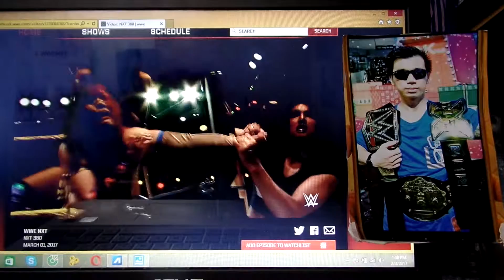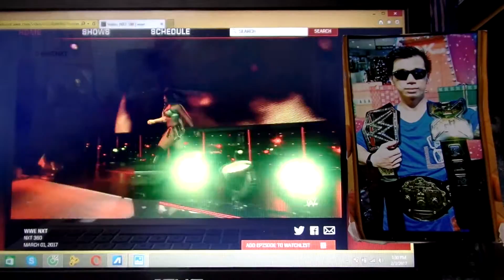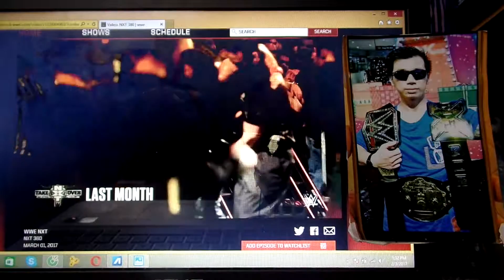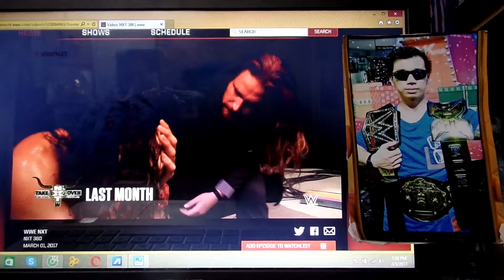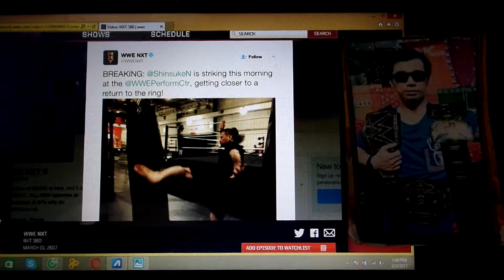WWE NXT 1 March 2017 Full Show(Part 2)